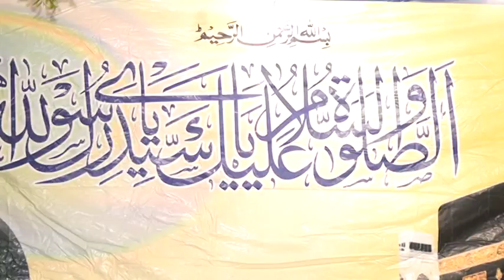Tan Sadqy Tariq Mehmood Roofi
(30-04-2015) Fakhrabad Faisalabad